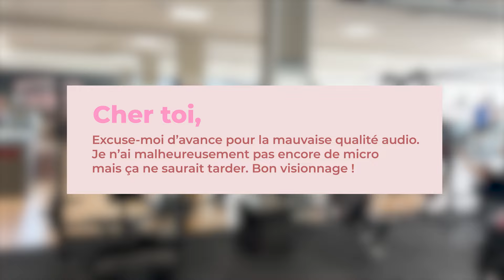Il veut prendre ma place de Coach ! (Je m’entraîne comme…)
Du bonheur dans la sueur... Je me suis infligée ça !
Messieurs.. Faites les gambettes 🔥

N'oublies pas, si tu veux soutenir ma chaine (ce qui me ferait graaaaave plaisir !), tu peux :
• Liker ma vidéo

Et le petit plus : On papote en commentaires 🫶🏼

Prenez soin de vous, Du Love 🫶🏼